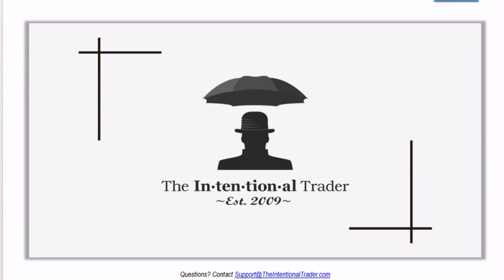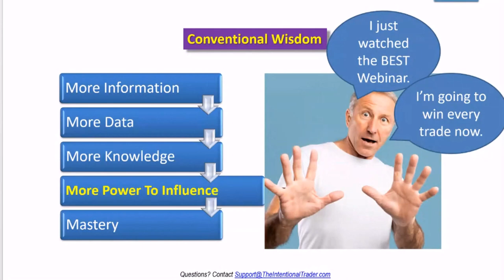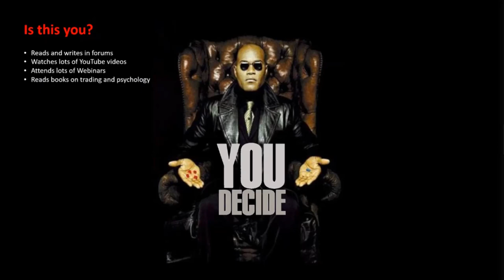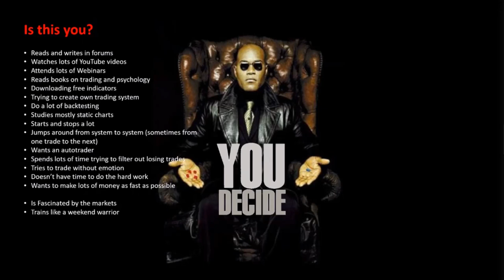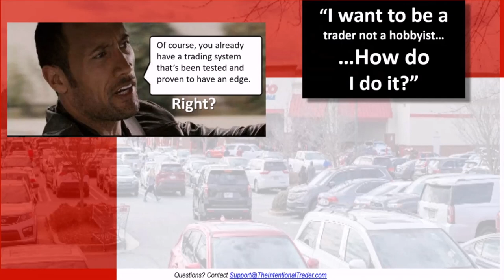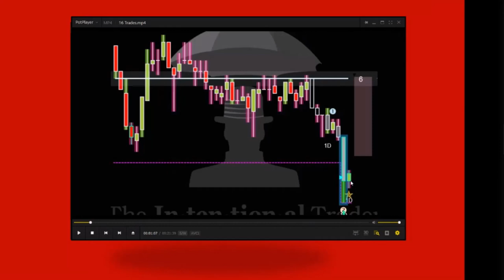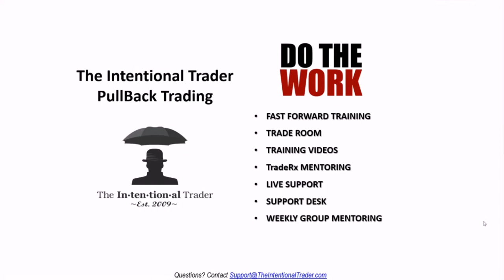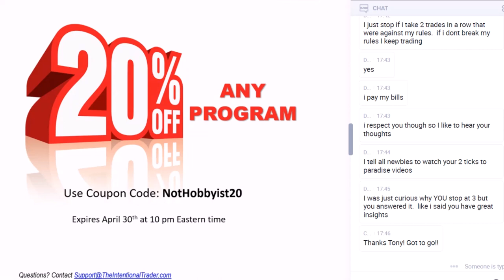Trader Or Hobbyist 042023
We don't use just one type of technical indicator for our day trading. Instead, we have combined all of the best technical trading into a single very powerful yet simple system. Our indicators give us clear and concise "Yes or No" trade entry and management signals.

Into our powerful simple system we have combined:
   *Order Flow
   *Divergence
   *Support/Resistance
   *Volume Spread Analysis
   *Momentum
   *Exhaustion